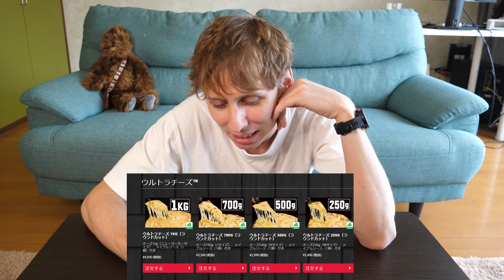ドミノチーズピザに挑戦！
これで木下ゆうかさんの凄さを分かった。